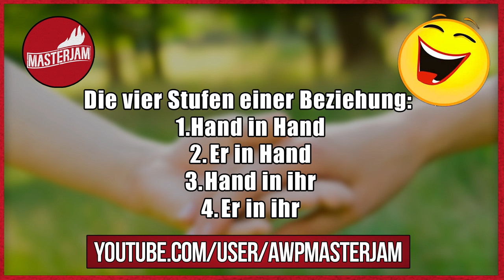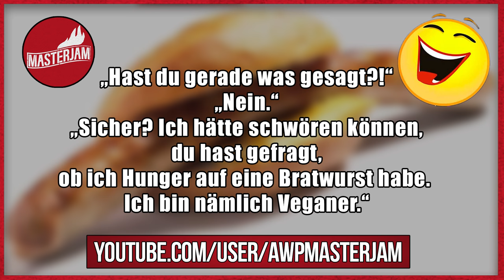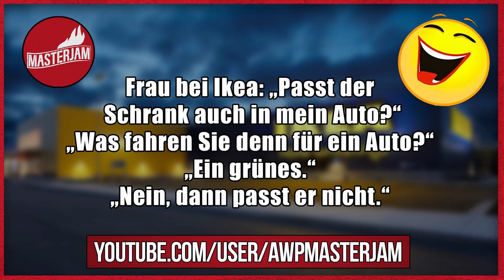Lustige Witze | Folge 71 (mit schwarzem Humor)